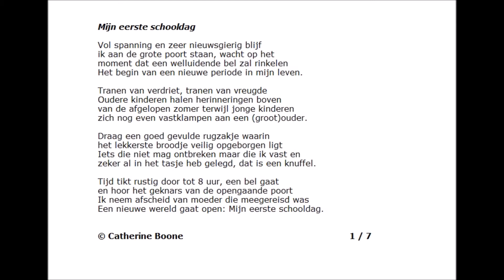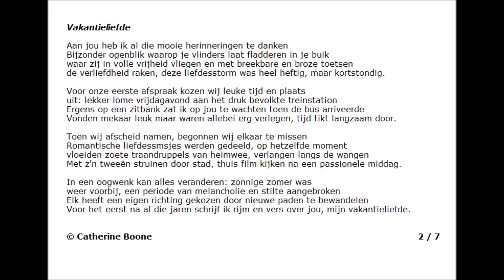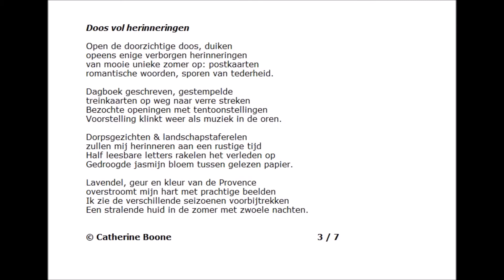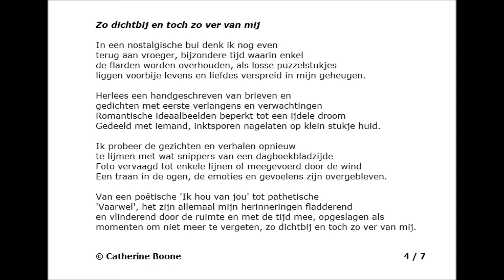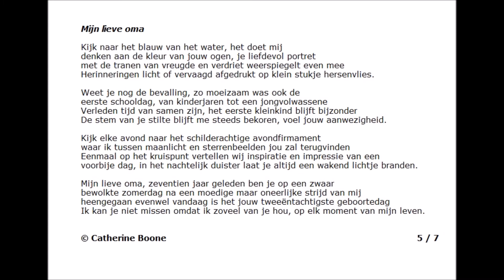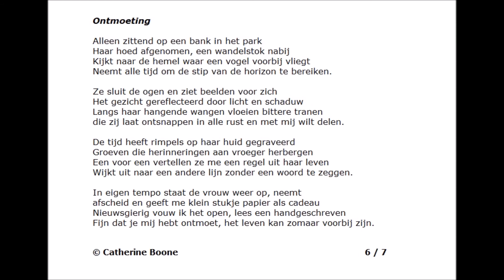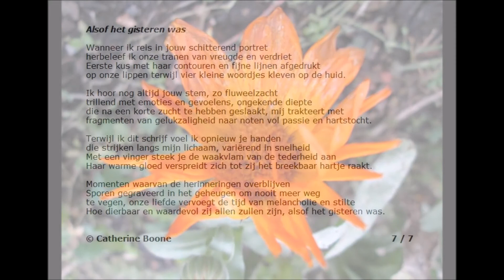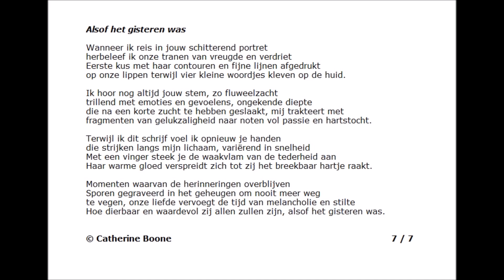Herinneringen : Muziek, poëzie en fotografie door Catherine Boone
Herinneringen nemen een bijzondere plaats in mijn leven. Elk met momenten van schoonheden en verhalen die bijzonder en uniek zijn. Ervaringen en referenties die in het geheugen gegrift staan.  Het levert ook leerzame dingen op waar ik de tijd neem om even stil te staan.

In deze YouTube film maak je kennis met 7 gedichten. Deze komen overeen met een periode uit mijn leven waarbij de herinneringen overgebleven zijn. Zij liggen zo dichtbij en toch zo ver van mij. Wat betekent herinneringen volgens jou? Laat het mij weten, laat een reactie achter onder deze video.

Dear visitor thanks for your visit and any comment, I appreciate that very much! Don't use this film without my explicit permission. More photos, films and poetry on my blogsites . You are very welcome to be here.

Many greetins Catherine Boone